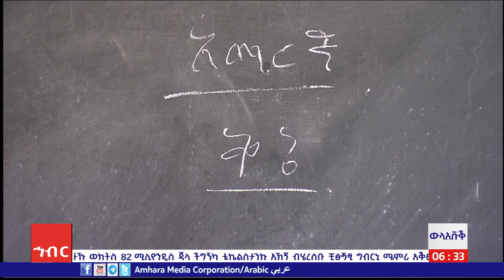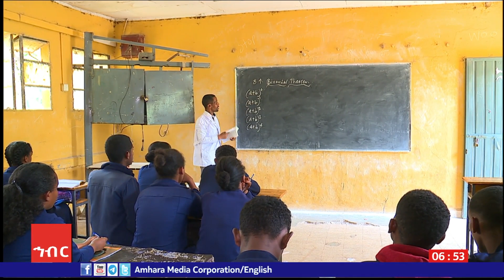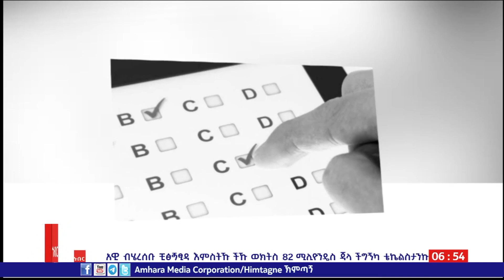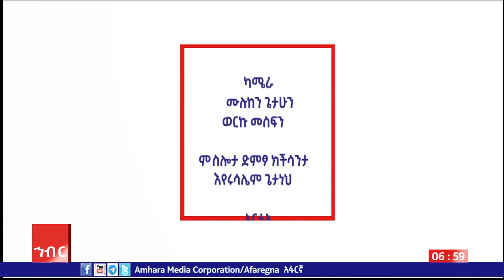2016 ም/አሜቱ ክንቲው ፌፄምጚ